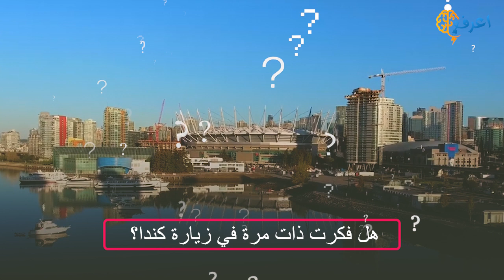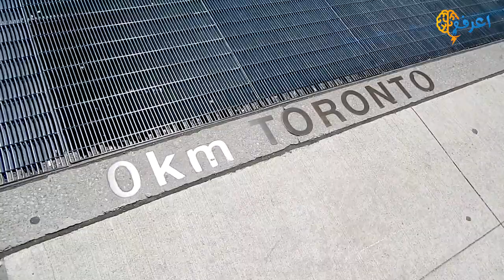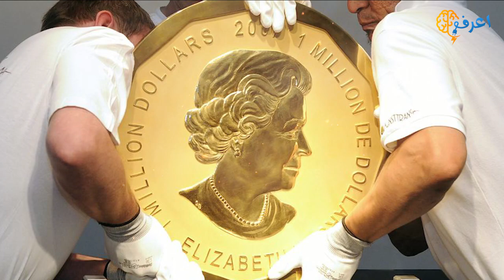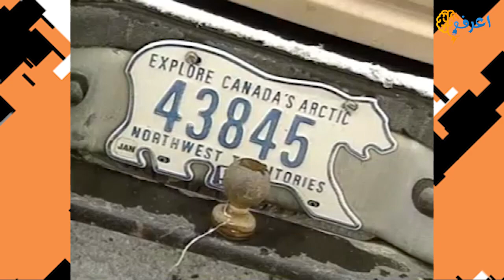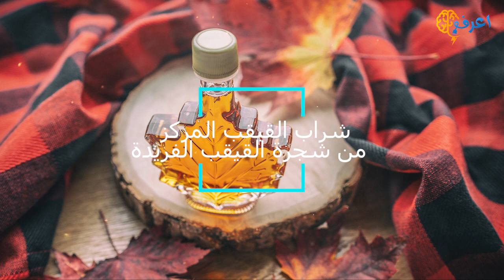أشياء مدهشة تثبت لك أن دولة كندا مميزة جدا وفريدة